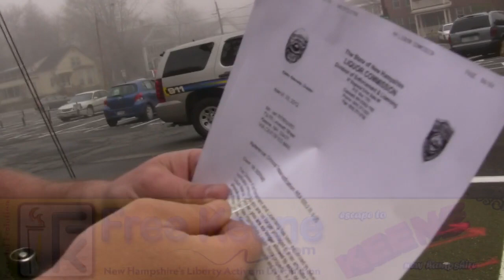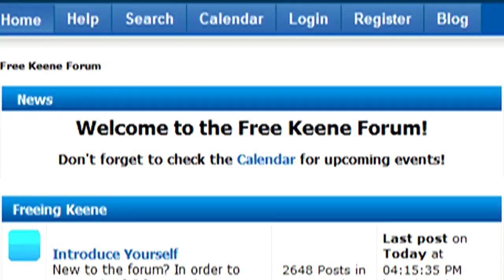Banned Forever from State Liquor Stores for Singing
In late 2011, the Shire Choir performed "Chronic Carols" in protest of the war on drugs, at a few state liquor stores.  If you thought you had the right to assemble and right to free speech, you clearly haven't attempted to exercise those rights.  When you do, you'll find out that you don't have them at all.  Here's video of Ian Freeman being served with an "order" banning him from every state liquor store in NH, forever.  For singing.